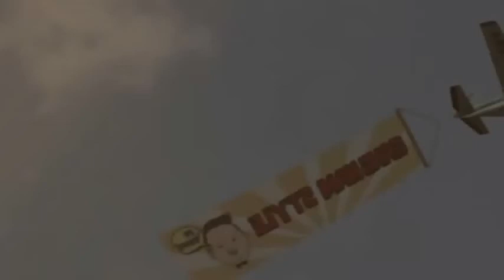SPY Gangnam Style Subtitulado En Español Official Video720p HD